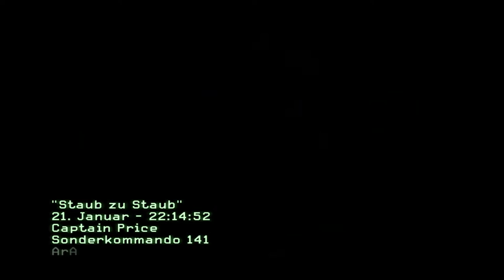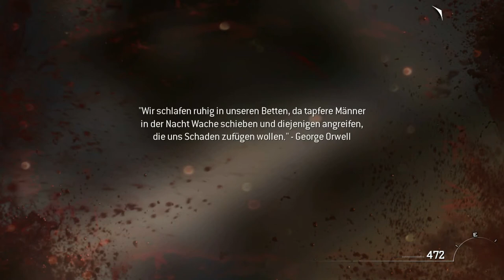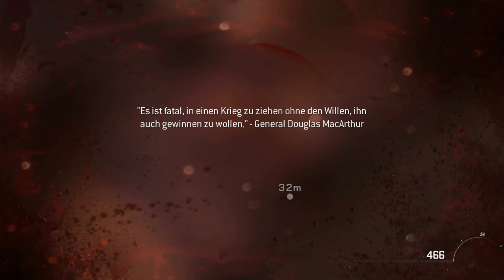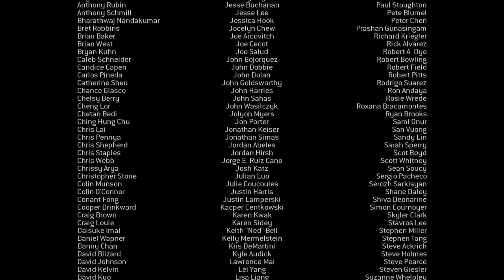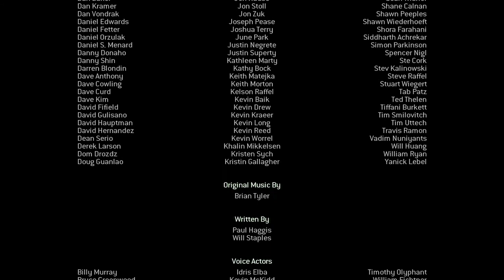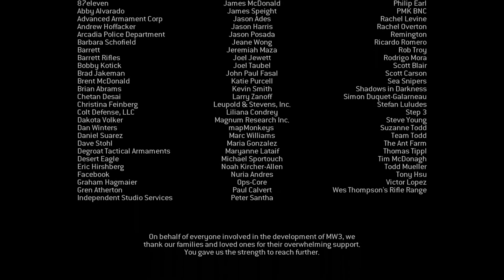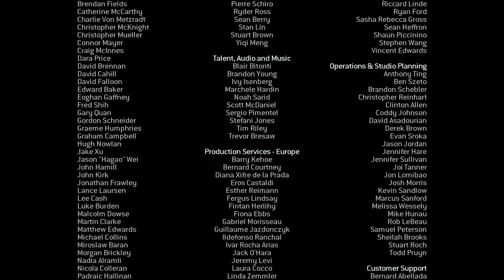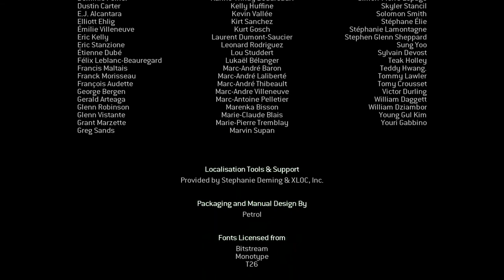Call of Duty Modern Warfare 3 [DE] [16/16] Staub zu Staub